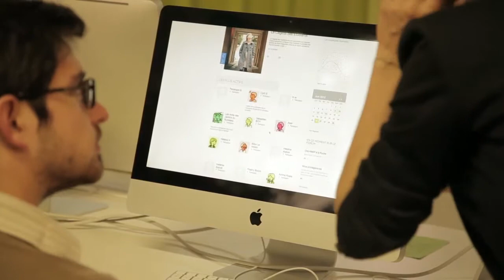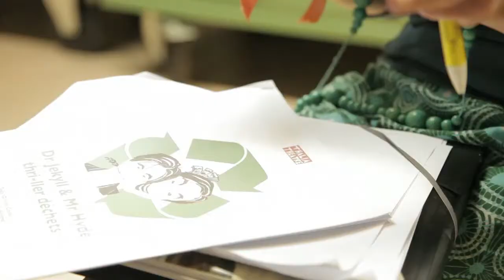Soirée de lancement : le nouveau site Internet des Acteurs du Paris durable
Venez découvrir ces Acteurs qui se bougent chaque jour pour améliorer l'empreinte écologique de la capitale, les éco-actions, les actualités et les événements en lien avec le développement durable à Paris et bien plus encore